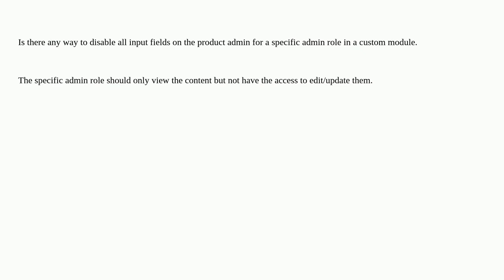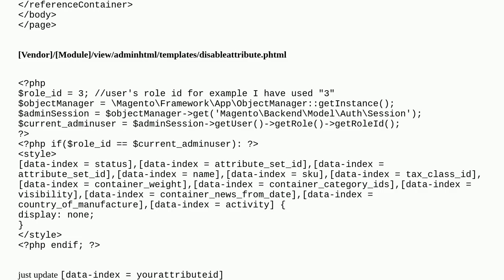Magento: Disable all input fields on products edit page for specific admin role in admin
Disable all input fields on products edit page for specific admin role in admin

A special thanks goes out to the community

  magento2.3 adminhtml product-grid magento2 admin-panel